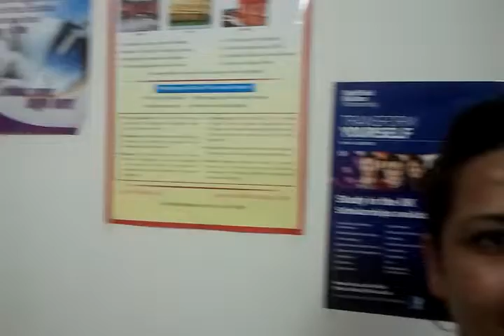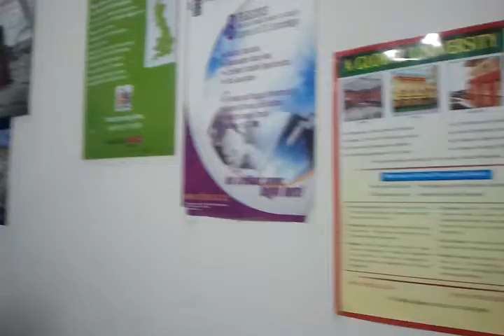education ke sath placement bhi.